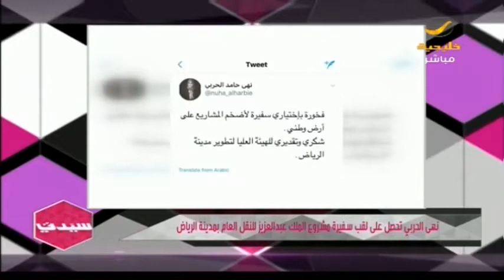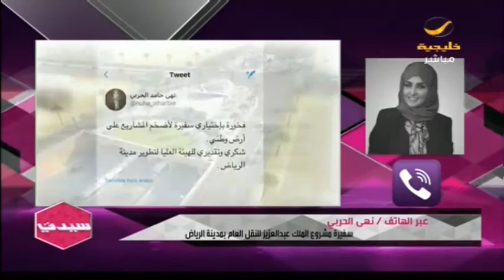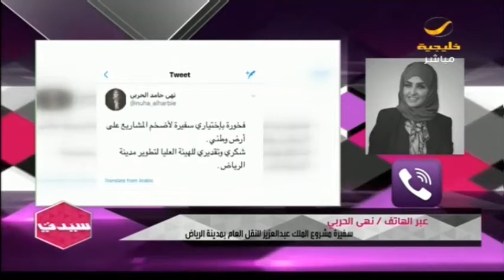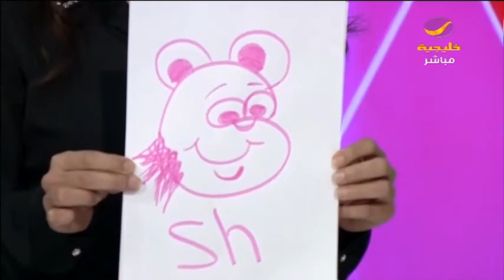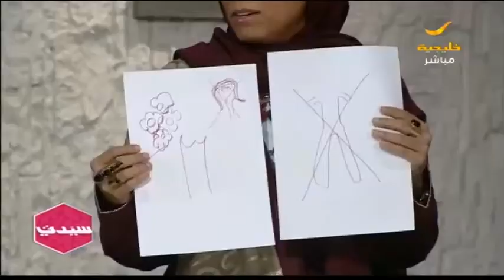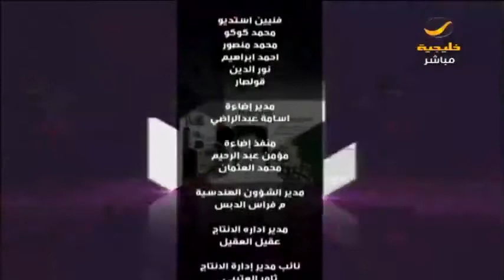سيدتي 14 ديسمبر 2017